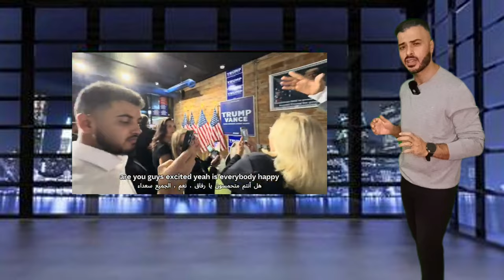حلقة 7 | اليمني دولا مولا يشتم ترامب| الموسم الأول | سوشيال نيوز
في تجمع انتخابي، يقترب "دولا مولا" اليمني الأمريكي من دونالد ترامب، ويطرح عليه أسئلة سياسية، ليتفاجأ الجميع بلحظة جريئة يشتم فيها ترامب بالعربية دون علمه! 🔥🇾🇪 يتناول الفيديو مواقف كوميدية وأبعادًا اجتماعية، وردود الأفعال المختلفة بين الشجاعة والجبن، بجانب تفاعل الجمهور عبر مواقع التواصل.